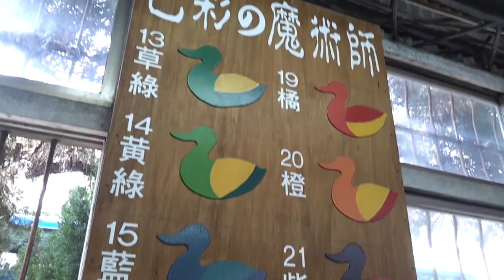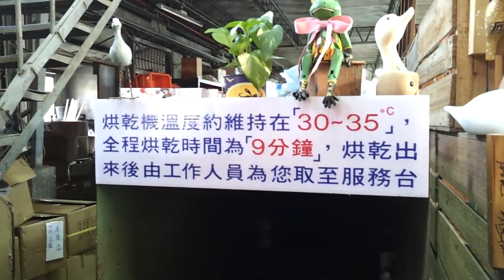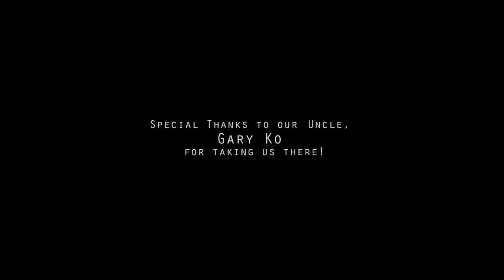Sanyi Duck Treasure Shop in Taiwan - DIY Eagle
This is a video showing the process of the DIY painting activity done by my sister at the Taiwan's Sanyi Duck Treasure Shop in Taiwan.

I forgot to film the part where you have to blow dry the paint with a hair dryer but every step otherwise has been recorded.

Filmed with Samsung Galaxy SII and edited in Adobe Premiere Pro CS6.